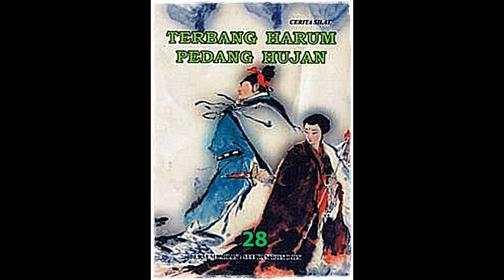Seri Cerita Silat Terbang Harum Pedang Hujan Jilid 28